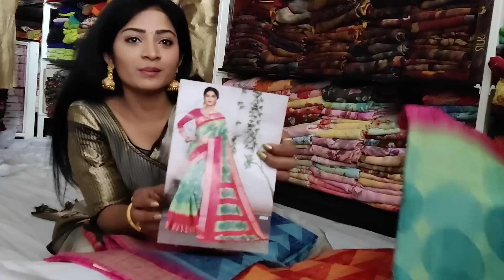devatha serial Swetha | shopping in r.k collections | nice experience | break time lo shopping 🤣🥳